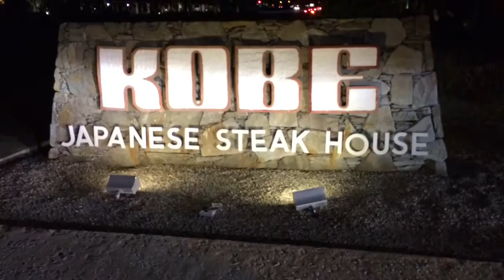Nathalia's Birthday Kobe